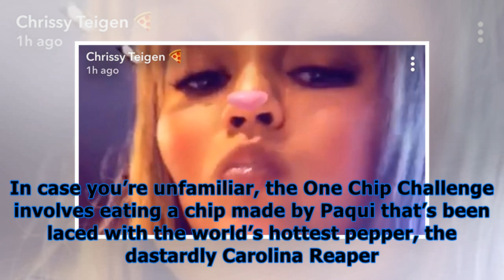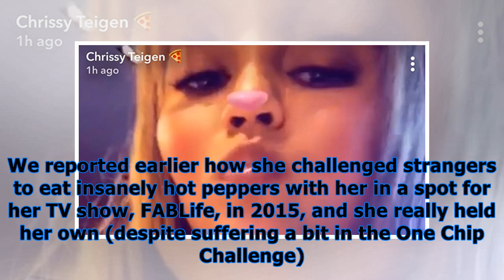‘one chip challenge’: watch chrissy teigen, shaq, kristen bell & more struggle to stay cool